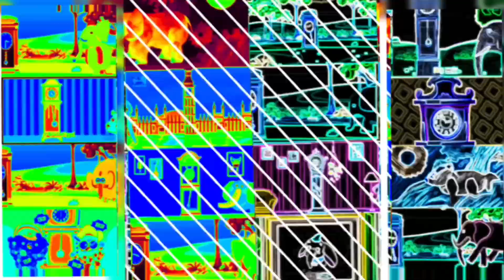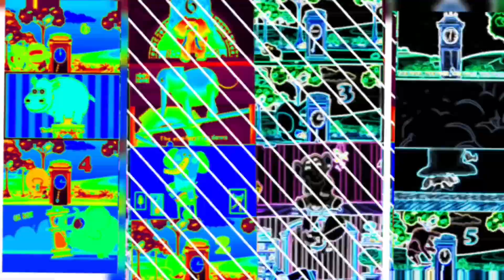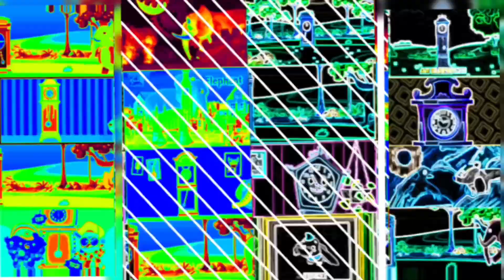HICKORY DICKORY DOCK THE ANIMALS IN SHIFTED LINE EFFECTS//PREVIEW 2 EFFECTS